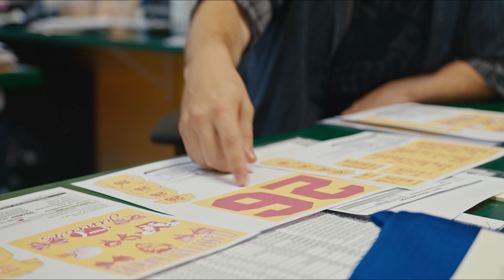Quality Orders Delivered on Time with Awesome Customer Service | Meet the Real Humans of Silkworm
Ever wonder what happens when you ditch the robots and let actual humans handle your promotional product needs? Spoiler alert: Magic happens! (Well, not actual magic – just really efficient, friendly service from people who know their stuff.)

At Silkworm, we're proudly anti-automated everything. No "press 1 for sales, press 2 to lose your mind." Just real people, ready to turn your branded merch dreams into reality.

🌟 WHY CHOOSE SILKWORM:
Real humans answer our phones (and they're actually happy about it!)
Custom solutions for your branded merchandise needs
On-time delivery that we actually guarantee
Quality control by people who care, not algorithms
Decades of experience in making companies look good

Ready to experience the Silkworm difference?